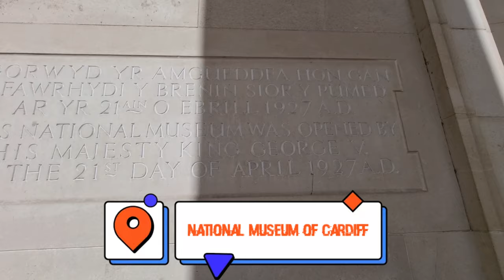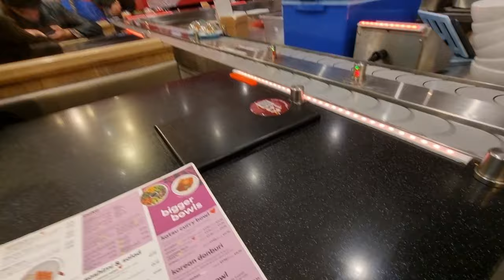Day 2: Cardiff, Wales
Hi Lengguys,

It's officially my bday -29.09.22

"Cardiff is known as the City of Arcades due to the seven Victorian and Edwardian arcades that nestle amongst the biggest names of the high street". -thecityofarcades.com

Trivia: Morfydd Clark, the actress who played Galadriel in Lord of the Rings: The Rings of Power is from Wales. Sindarin, the fictional language used in the same movie was also influenced primarily by Welsh.

I'm eternally grateful for celebrating life at this wonderful and vibrant city. Til we meet again.